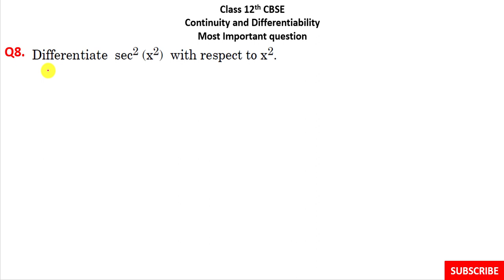Class 12 Maths | Continuity and Differentiability | Continuity Practice Questions | Important Que.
Hey!
Dear students
we are committed to delivering the most important question with the most repeated solution in the previous year so that you can practice and score good marks, and make a bright future.
your query-
Important Questions for Class 12 Maths, Most expected questions for CBSE Board Exams 2023, 12 Maths

Tags-
Last 10 years question from NCERT
class 12 maths most repeated questions in cbse
most repeated questions in cbse class 12 maths
previous year board question papers class 12 cbse maths
class 12 maths term 2 revision
term 2 class 12 maths important questions
Class 12 Maths NCERT explanation
CBSE Class 12 Maths Chapters
CBSE 2023
CBSE Board Exam 2023
CBSE Board